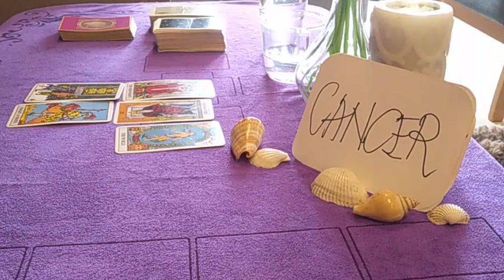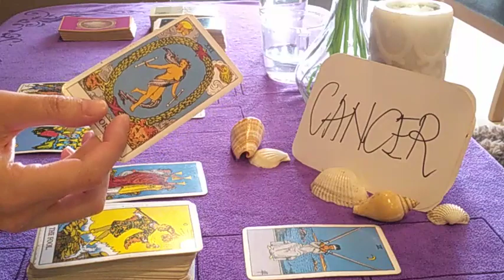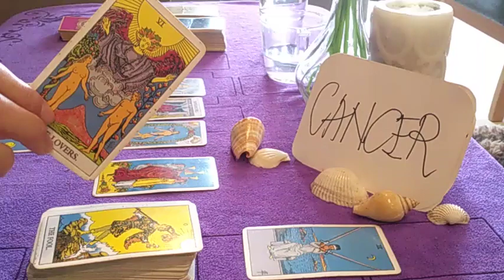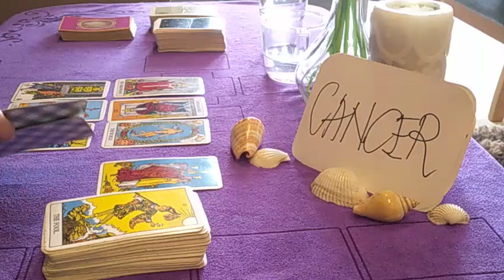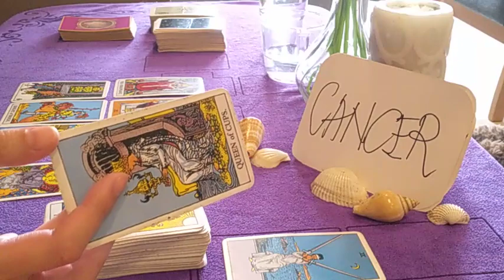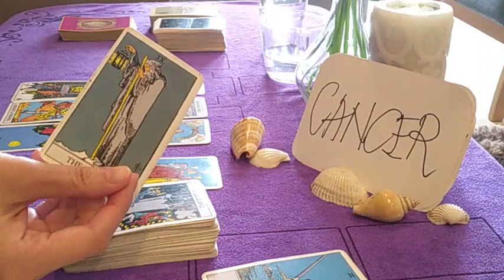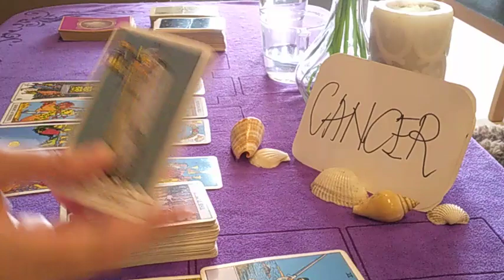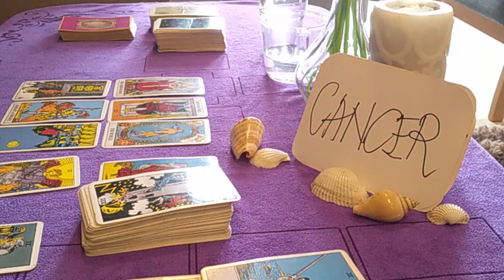CANCER ❤️ THEY WANT TO START OVER LIKE NOTHING HAPPENED BUT.. ❤️ OCTOBER 2020 TODAY LOVE GUIDANCE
* NEW *

1 question reading - USD 30 (5 mins) - within 2 - 3 days

2 questions reading - USD 50 (10 mins) - within 2 - 3 days

3 questions reading - USD 70 (15 mins) - within 2 - 3 days

4 questions reading - USD 90 (20 mins) - within 2 - 3 days)

OR

OR